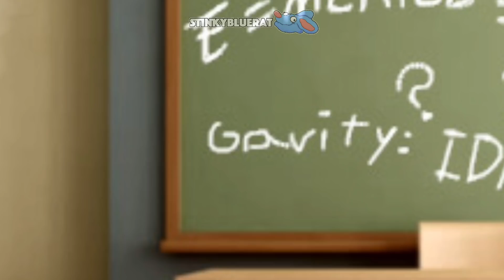The Big BOOM - Oneyplays Puppets